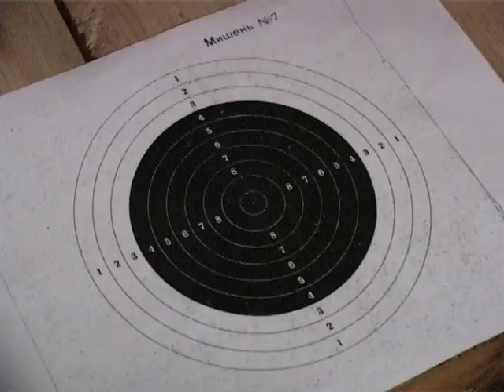Соревнования по стрельбе из пневматического оружия. Ноябрь 2010 год.